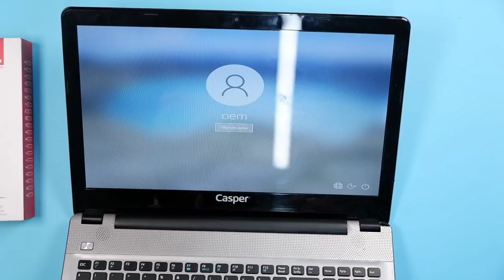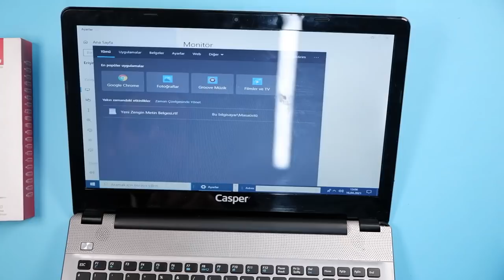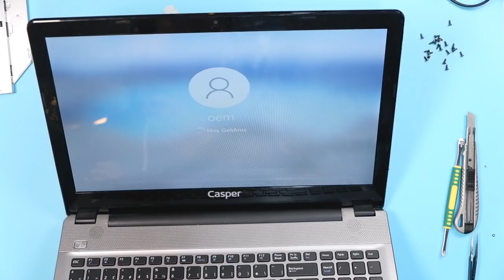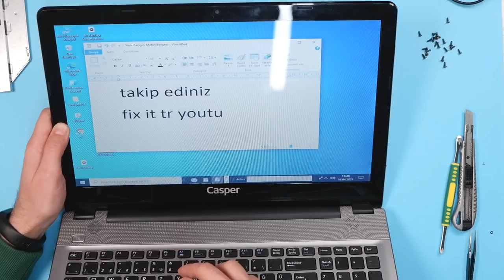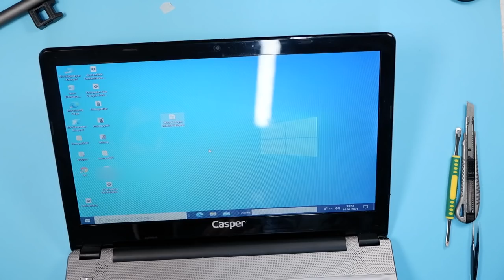Bit Pazarından 300 TL'ye Laptop | Arızalı Sıvı Temaslı Dizüstü Bilgisayar Klavye Değişimi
Sıvı temas arızalı laptop tamiri nasıl yapılır ? Bit pazarından 300 TL'ye bilgisayar aldık Bu videoda arızalı dizüstü bilgisayarın yada laptop klavye değiştirme nasıl yapılır öğrenebilir ve sanal bit pazarından laptop nasıl satın aldığımızı tecrübe edinebilirsiniz. Casper Nirvana C300 Laptop klavye çalışmıyor peki klavye nasıl değiştirilir ve laptop nasıl sökülür öğrenin.

Seri videolarımız

Tamir Et, bu videoda yer alan herhangi bir bilginin ve telefon tamirinin bir sonucu olarak ortaya çıkan mal hasarı, manevi çöküş veya yaralanma için hiçbir sorumluluk kabul etmez. Tamir Et' in elektrikli aletler ve telefon tamir makine aletlerini bilgisayar gibi tamir ekipmanlarını çeşitli kimyasallar ve pahalı elektronik cihazlar ile bu videoda görülen veya ima edilen diğer alet veya ekipmanlarla çalışırken güvenli alan ve uygulamalar önerir. Tamir ET, kontrolü dışındaki faktörlerden dolayı, bu videoda yer alan hiçbir bilgi, belirli bir sonucun açık veya zımni herhangi bir garantisini veya garantisini oluşturmayacaktır. Bu araçların ekipmanların veya bu videoda yer alan bilgilerin uygunsuz kullanımından kaynaklanabilecek her türlü yaralanma, hasar veya kayıp Tamir Et' in değil kullanıcının sorumluluğundadır. İyi ya da kötü sonuçlar için kişisel sorumluluğu kabul edebiliyorsanız ve yalnızca kendi onarımınızı deneyin. Kanalda videolar her hafta iki yada üç video olarak yayınlanmaktadır katıl butonu hediyeleri, genel üyelere verdiğimiz ödülleri ve tamir et sat cihaz bilgileri için güncel videolardan ve sosyal medyadan takip ediniz.